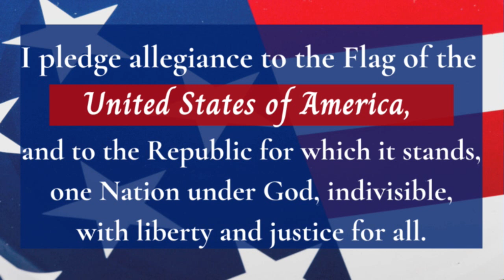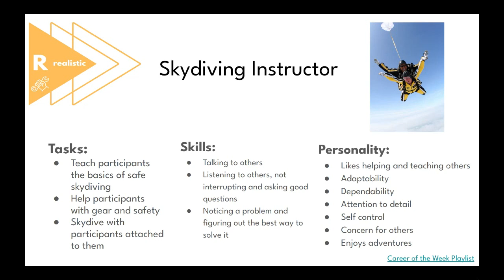Morning Message May 17th (FUTURE FRIDAY)